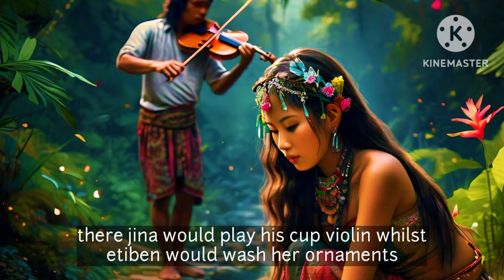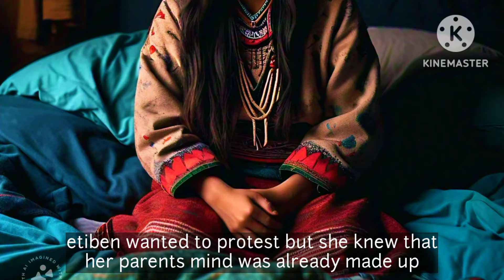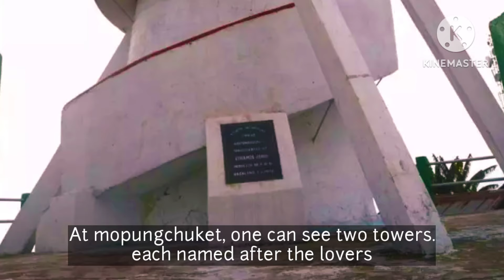Jina and Etiben (Ao Naga Folktale)